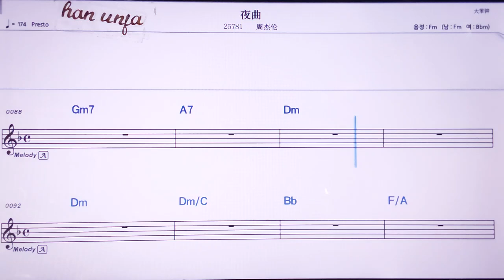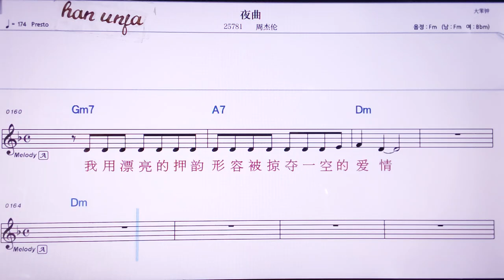💖예취/쩌우지에룬 👍MR,노래방, 악보, 코드,Karaoke With Sheet Music